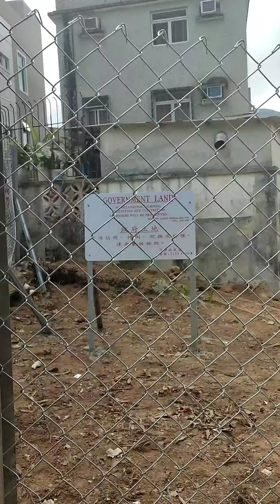Kampung pelosok tapi orang kaya semua.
Kampung tapi orang kaya semua yang tinggal disini.tempatnya tidak convinient jauh dari toko dan supermarket juga pasar.tapi asri dan bebas polusi dan tidak bising.